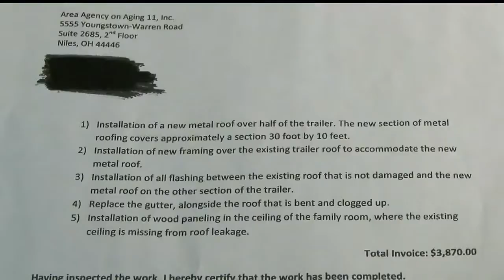Veteran roof follow up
Jeff Levkulich has the latest.